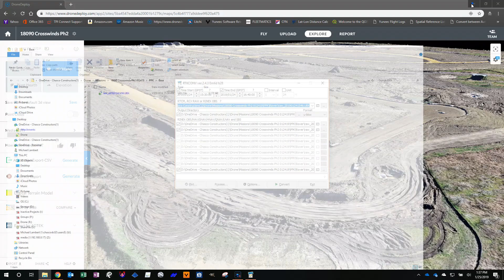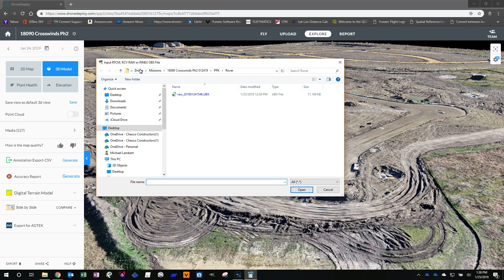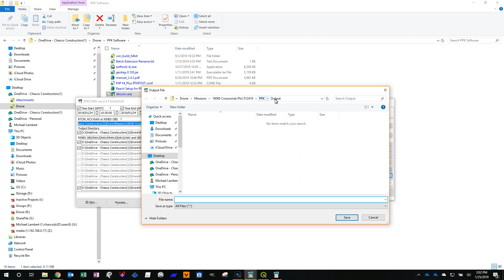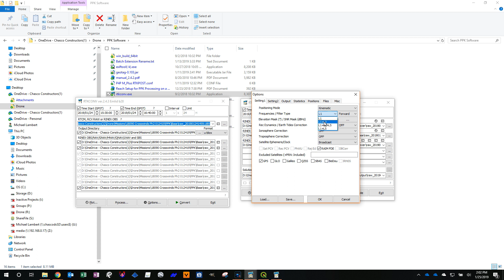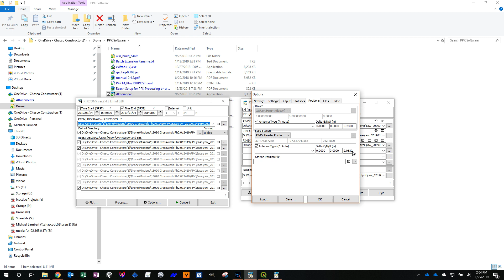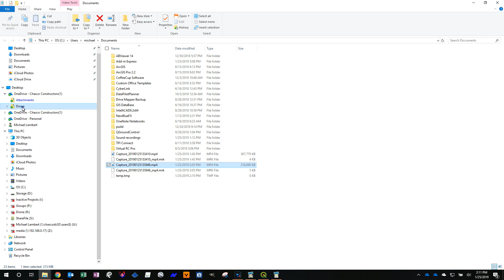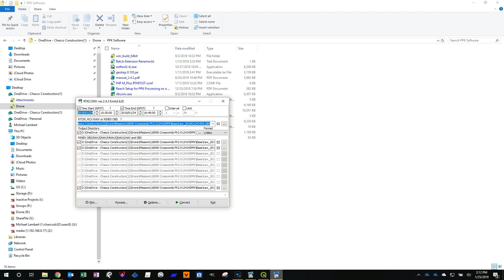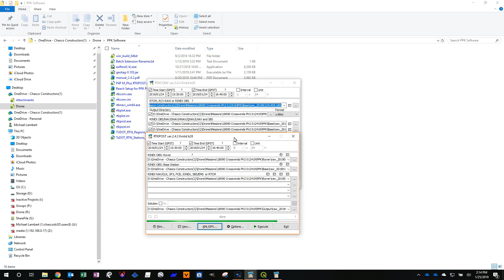RTKLIB Post-Processing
Post-processing GPS data for updating geotags of drone images